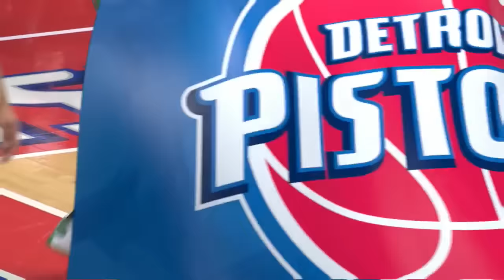Stanley Johnson Full Game Highlight VS Boston Celtics (8Points,7Rebounds)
NBA 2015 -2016 Regular Game
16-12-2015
Boston Celtics VS Detroit Pistons